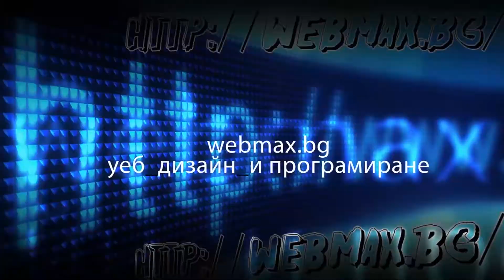ПЪРВИ КРЪГ РАЛИ - ПИСТА ВОДИЦА 2015 - първи манш